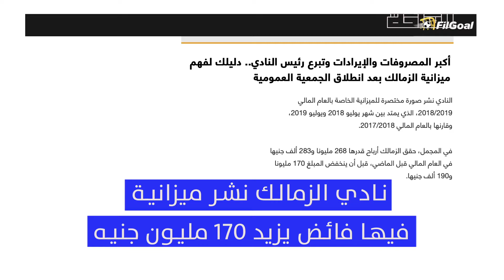خزينة نادي الزمالك.. أزمة سيولة أم إدارة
لاعيبة الزمالك عايزين مستحقاتهم والنادي بيقول مافيش سيولة
يا ترى المشكلة دي هتخلص على إيه؟